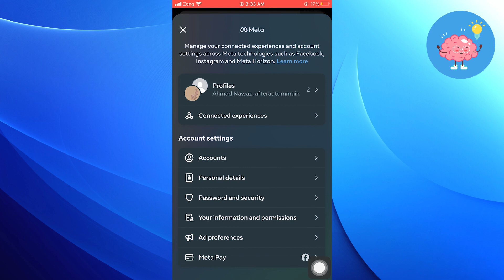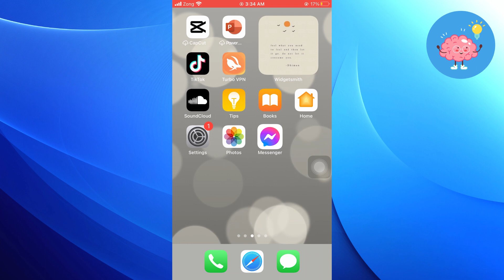How To Check Phone Contacts In Messenger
Learn how to easily check your phone contacts in Messenger! In this video, we'll show you step-by-step how to access and view your phone contacts directly within the Messenger app. Discover the seamless integration of Messenger with your phone's contacts and make communication a breeze. Don't miss out on this essential tip!

Welcome to How To Easy!

We are going to help you with all the tech, social media, website solutions, and much more! All How To videos are best solution's for your problems.